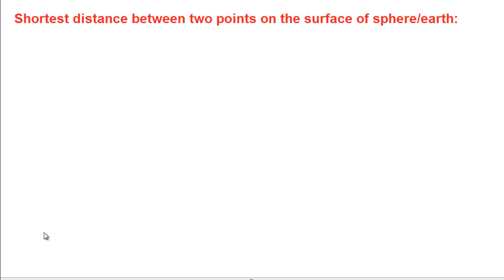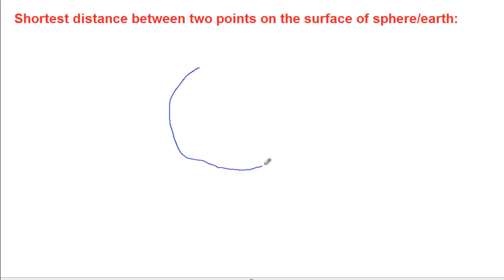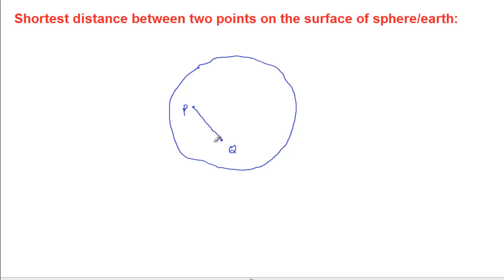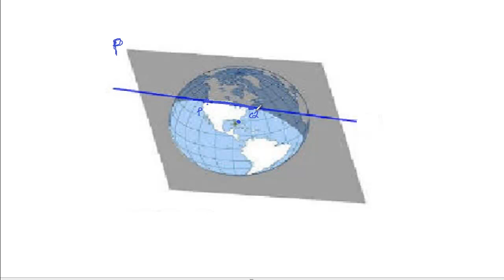MTH403 Lecture 41 Part 2 || Shortest distance between two points || Virtual University